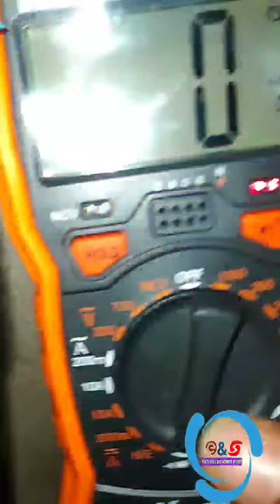meco multimeter with display light and LED flash light , digital multimeter use and review 900₹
meco multimeter with display light and LED flash light , digital multimeter use